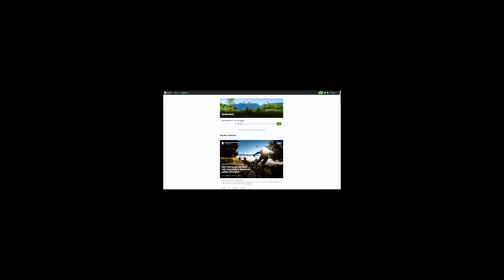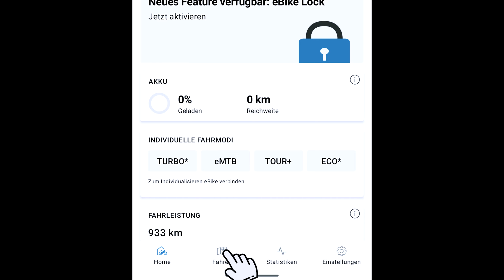Kiox 300 Navigation Test auf MTB Trails [Cube Stereo 160 TM]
Die Navigation auf dem Kiox 300 wurde im November 2022 veröffentlich. Ich habe mich gefragt wie gut ist diese auf dem eMTB zu verwenden? Macht das Kiox einen Bikecomputer wie von Garmin oder Sigma überflüssig? Wie sind eure Erfahrungen mit dem System?

Bike: Cube Stereo 160 TM
Actioncam: DJI Osmo Action 1
Trail (Komoot): S2